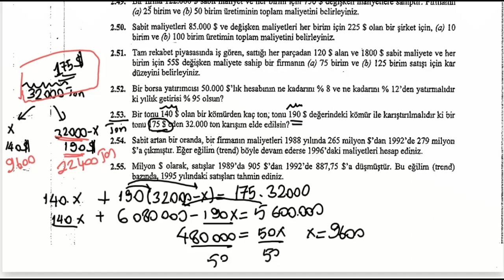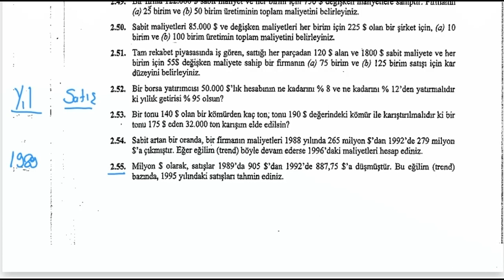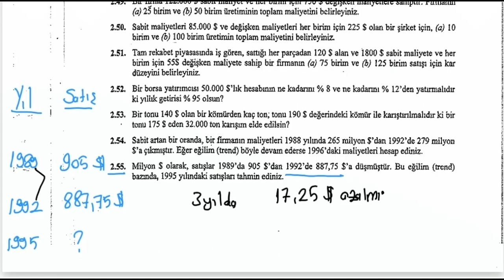19 - Doğrusal denklemlerin işletme ve ekonomiye uygulamaları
Doğrusal denklemlerin işletme ve ekonomiye uygulamaları